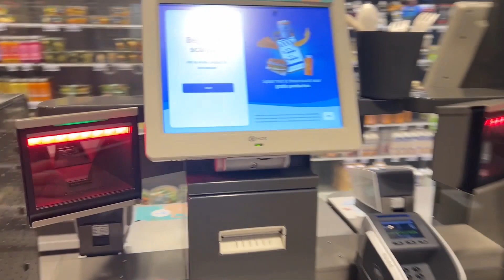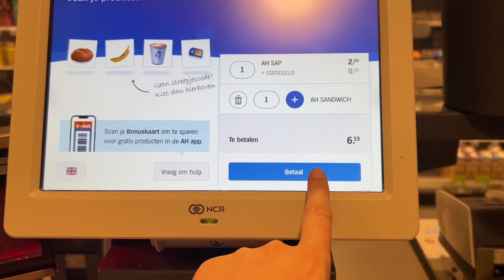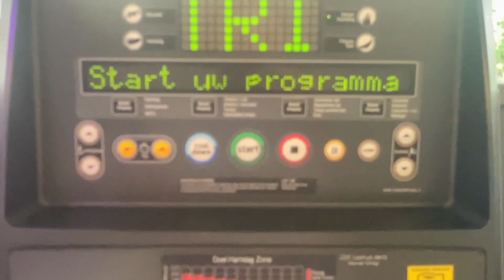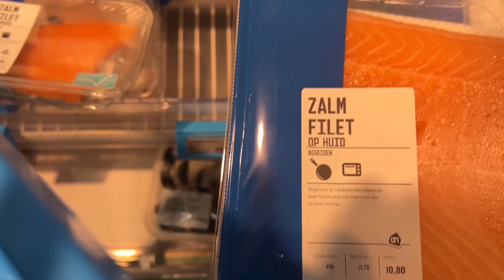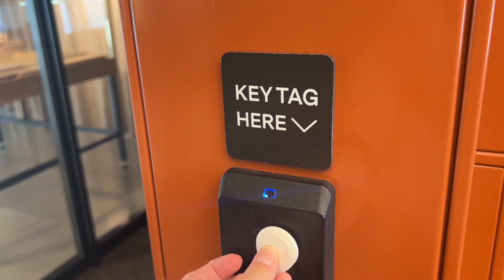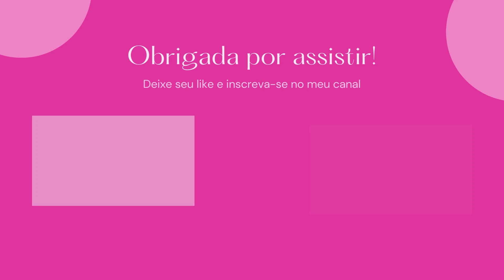PRIMEIRA VEZ NO DENTISTA NA HOLANDA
Aqui no canal eu mostro meu dia a dia, viagens e gastronomia com uma pitada de auto cuidado.